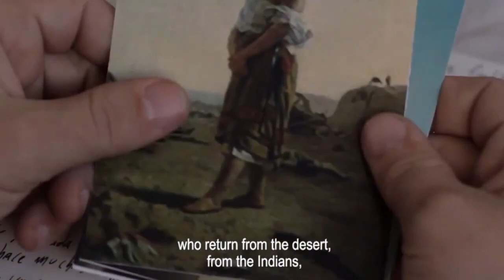La Flor (2018) [dir. Mariano Llinás] - Intro